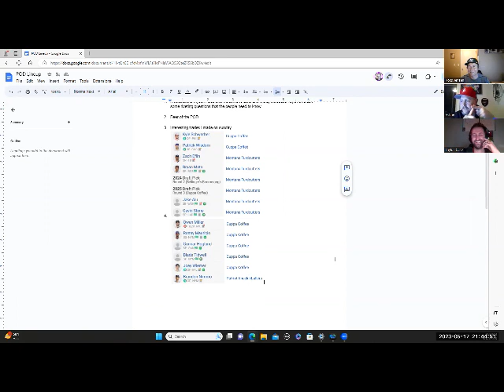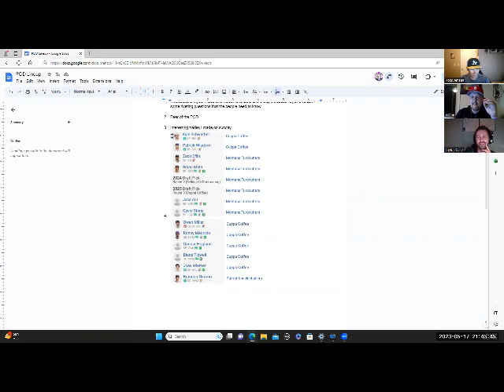Bats & Stats - The Scout the Statline Podcast: 2023 02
Host Brian Shanks (Twitter: @Brian59044) and Scout the Statline co-creator Ross Jensen (Twitter: @rossjensen12) discuss fantasy baseball strategy and a few hidden gems within the Padres minor league system with "The Kingmaker" Taylor Case (Twitter: @TCasesLoaded) Managing Editor of the Dynasty Guru.